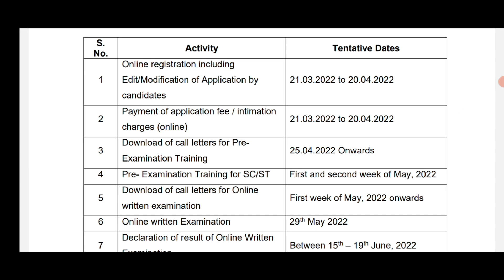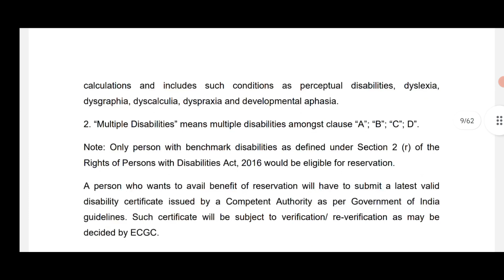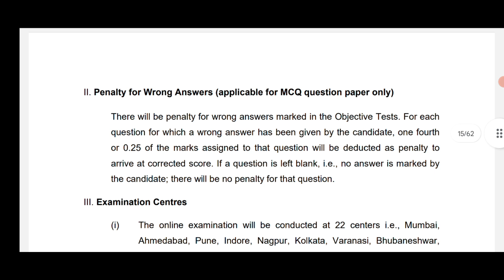five days to go ecgc jobs|last date reminder ecgc|madhu jobs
సంవత్సరానికి ఒక్కసారి మాత్రమే ఈ నోటిఫికేషన్ వస్తుంది!Any Degree|1,00,000/- జీతం|No Experience||

ecgc po 2022 notification ecgc po job profile ecgc po syllabus five days to go ecgc jobs ecgc po exam date 2022